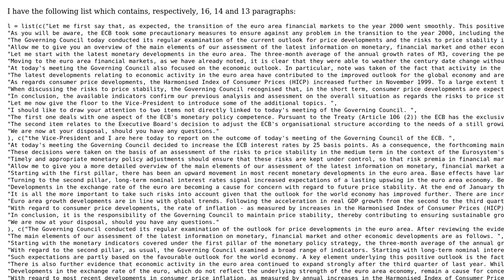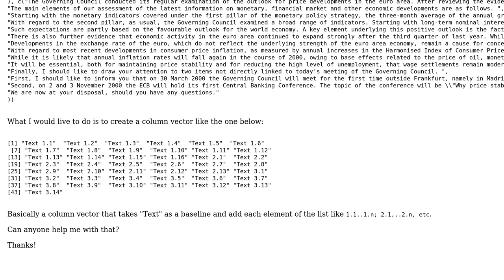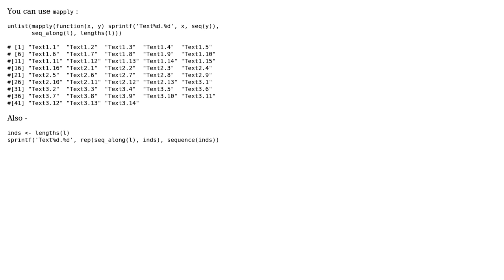How to name each element and sub-element of a list in a sequential order?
With thanks & praise to God, and with thanks to the many people who have made this project possible! | Content (except music & images) licensed under CC BY-SA | Music | Images & others | With thanks to user Ronak Shah user Rollo99 and the Stack Exchange Network Trademarks are property of their respective owners. You are responsible for your own actions.